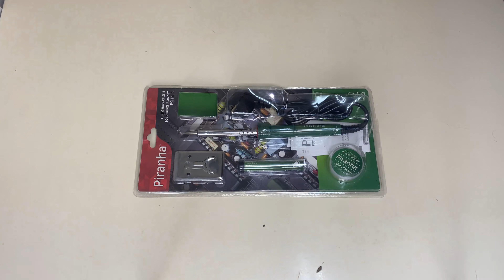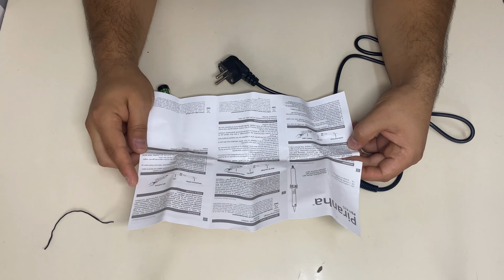A101 Den Aldığım Kalem Havya Serini İnceleyeceğiz /Sizce Bu Havya Alınır mı